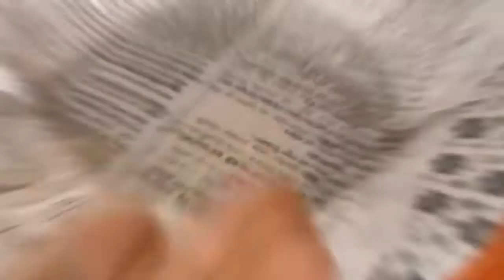A Day In A Weekly Market (Swiss Gate) | Narsingdi | [eng/bangla]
In this video, I show you around in a weekly market in Swiss Gate Bazar, Chander Para, Narsingdi.  I even get to show the food being offered there!